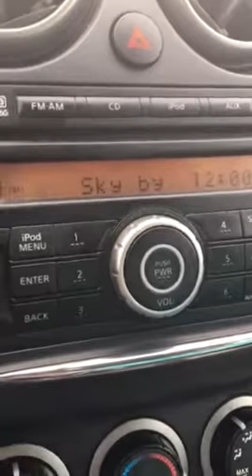96.9 Hits FM/Fargo Sweeper 2